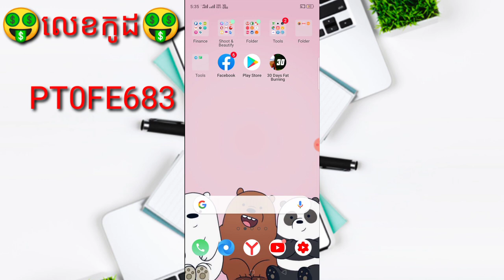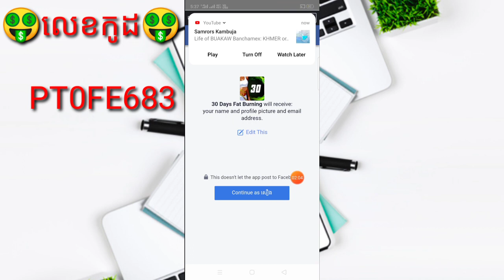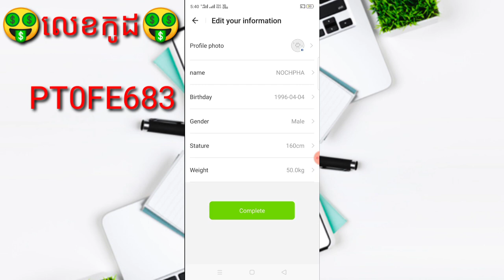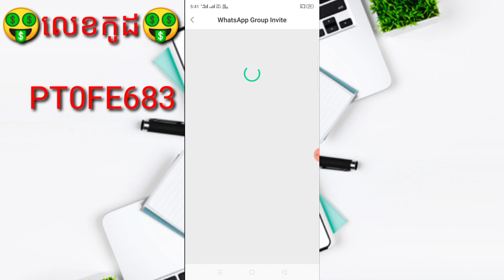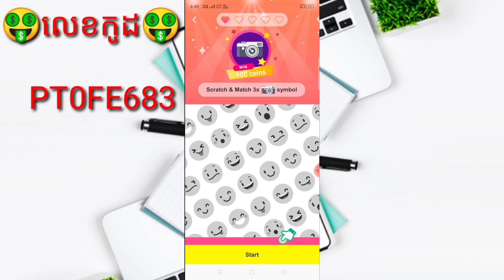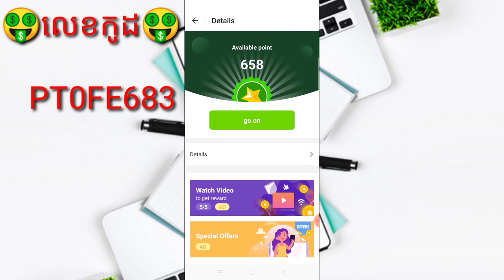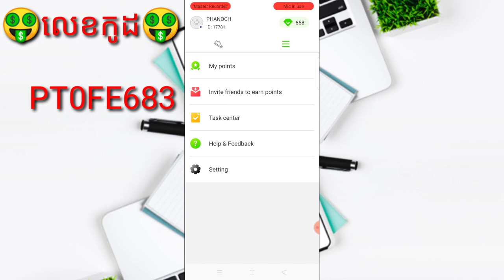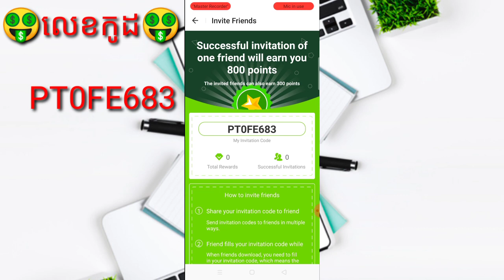រកលុយកម្មវិធីហាត់ប្រាណថ្មី រកលុយងាយស្រួលបាន3$ + 200$ ដកលុយចូល PayPal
📩 លេខកូដណែនាំ 📩 [   PT0FE683  ]